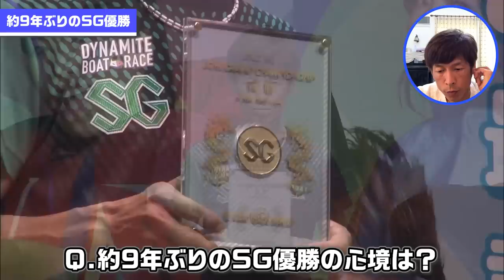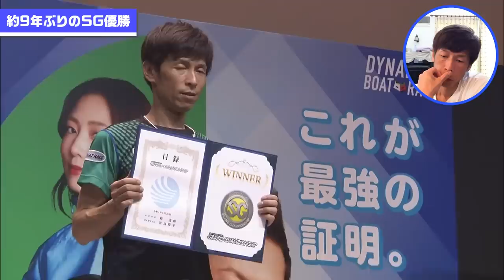【激白】グラチャン優勝「いちかばちかで差した」池田浩二選手の憧れのレーサーは…【レーサーコメンタリー池田浩二編#2】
池田浩二選手本人が自身のレースを徹底解説＆ファンの方からの質問にも全力回答！
YouTubeコミュニティで募集した「もう一度見たい名勝負」と「聞きたいこと」
池田浩二選手からのアンサー動画です！（池田浩二編は全5回）
皆様ご回答本当にありがとうございます！

0:00-池田浩二選手OP
0:05-池田浩二選手が自身のレースを徹底解説！SG第32回グランドチャンピオン優勝戦（2022年）
2:59-勝敗を分けたポイント①2号艇・上平真二選手
3:27-勝敗を分けたポイント②1周2マーク
4:32-エピソード：約9年ぶりのSG優勝
5:30-エピソード：濱野谷憲吾選手のSG優勝
6:03-当時のインタビュー
6:49-ファンからの質問に回答！『一番得意なコースは？』
7:01-ファンからの質問に回答！『苦手なコースは無い？』
7:13-ファンからの質問に回答！『憧れているレーサーは？』
7:31-次回予告！あのミラクルターンを語る！『G1第65回東海地区選手権競走優勝戦（2020年）』

▼その他のレーサーコメンタリー池田浩二編はコチラ
【大スター降臨】GP初優勝「自分の思い描いたターン」西山貴浩選手との秘話も！【レーサーコメンタリー池田浩二編#1】

【美技】実況も唸るミラクルターン！「最終目標はあと8年…」【レーサーコメンタリー池田浩二編#3】

【25歳】SG初優勝！「優勝できるとは思ってなかった」【レーサーコメンタリー池田浩二編#4】

【超絶まくり差し】グラチャンドリーム戦5コースから！「意外に良いターンですね」【レーサーコメンタリー池田浩二編#5】

▼レーサーコメンタリー
・第1弾：毒島誠選手編